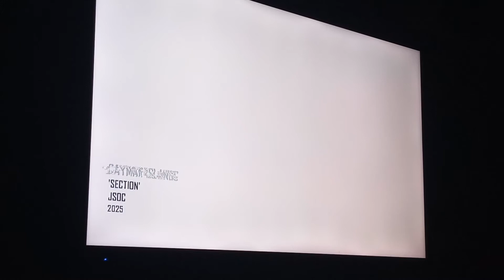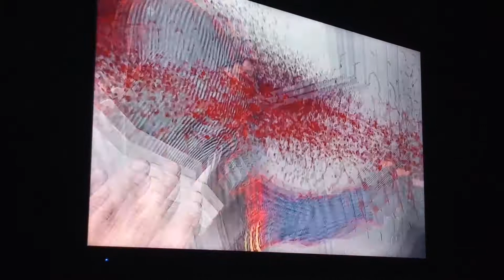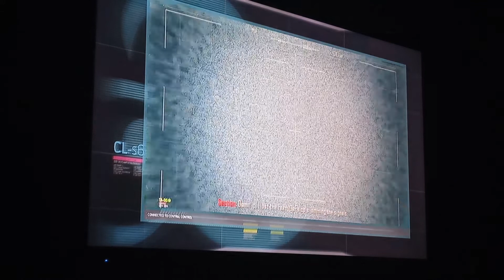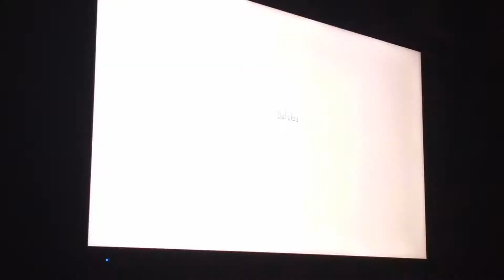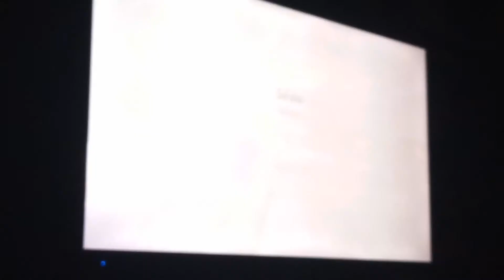(Saving kloie linch) (killing defalco) black ops 2 (part 6)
Sorry about the constant die ing it is possible to catch up to defalco if your fast enough in this case I was able to get it but thanks for watching have a good day 👍be sure to check out the original game by trearch pls